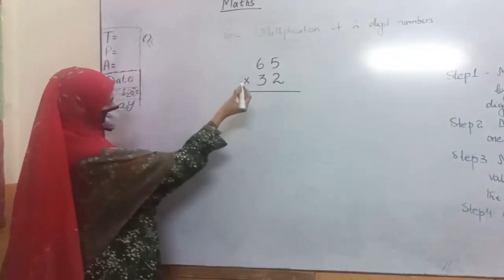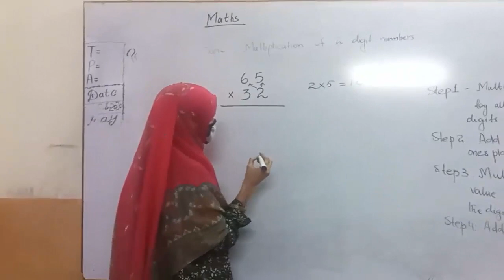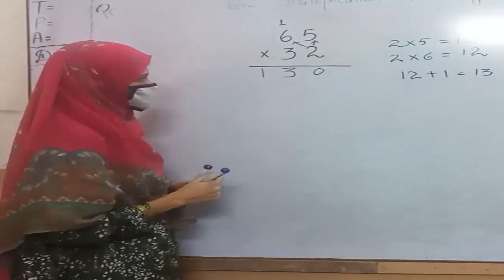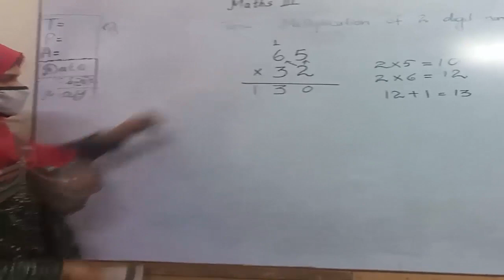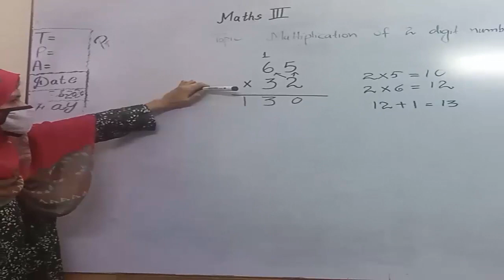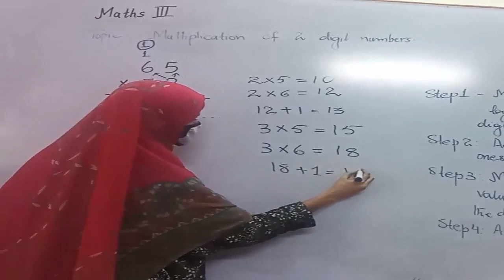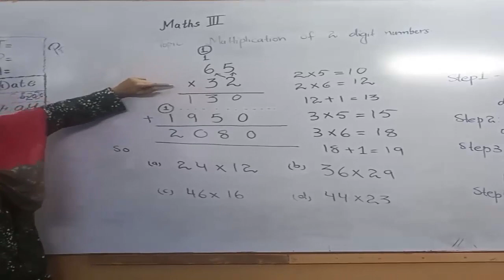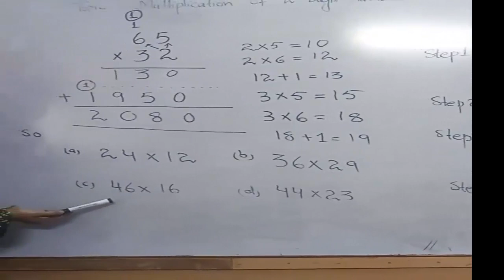Class 3rd Multiplication of Two Digits HAYAT SCHOOL Junior Branch